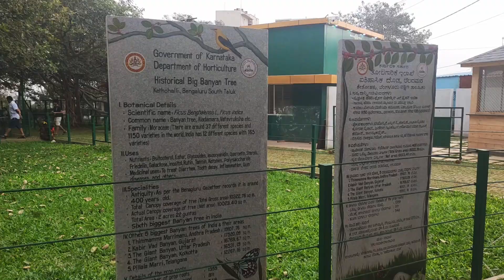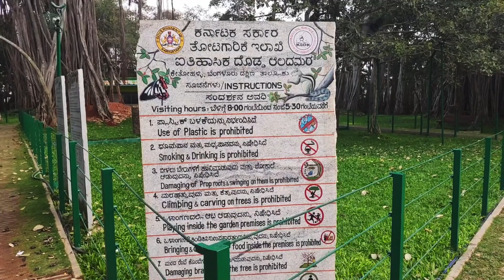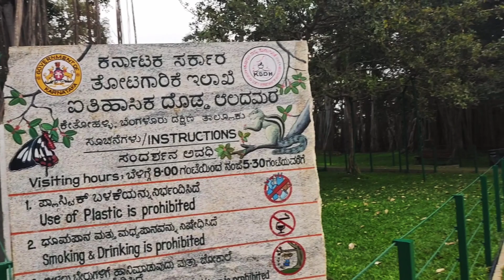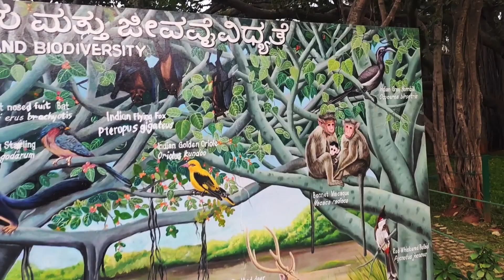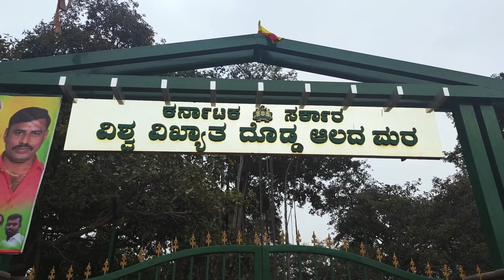🌿 400 years old Banyan Tree - 🌎 Vishwa Vikyata Dodda Alada Mara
Exploring the majesty of DoddaAladaMara 🌳 in this vlog! 🎥 Join me on a journey to witness the colossal banyan tree, its ancient charm, and the vibrant ecosystem it nurtures. 🌿

About Dodda Alada Mara;
known as the Big Banyan Tree, is a famous giant banyan tree located in Bangalore, India. The Dodda Alada Mara vlog likely captures the awe-inspiring features of this colossal tree, showcasing its massive canopy that spreads over a vast area. The vlog might include details about the tree's age, historical significance, and the unique ecosystem it supports. Expect visuals of the intricate network of branches and aerial roots, creating a mesmerizing natural spectacle. Additionally, the vlog could provide insights into the surrounding environment and any cultural or ecological aspects associated with this iconic tree.

ABOUT ABHI SHETTY YOUTUBE CHANNEL:
Abhi Shetty Vlogs takes you on thrilling adventures to mesmerizing places, blending excitement with exploration. 🫂🌆Join me as we uncover hidden gems, embark on adrenaline-pumping escapades, 🌄⛩️and discover the beauty of intriguing destinations. ⛰️🏕️